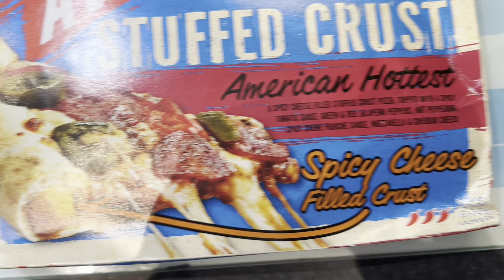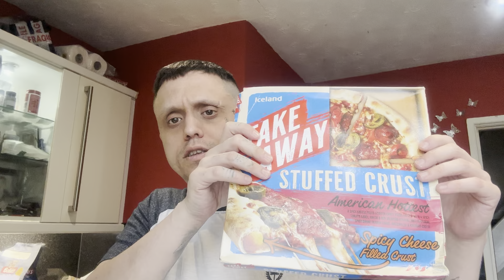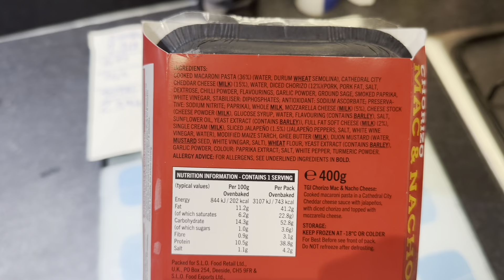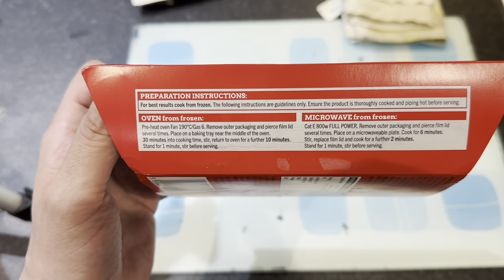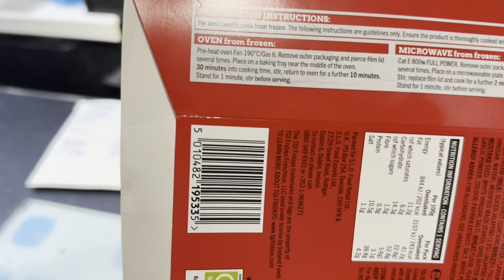A WEEK ON ICELAND FROZEN FOOD #2 - DAY 4